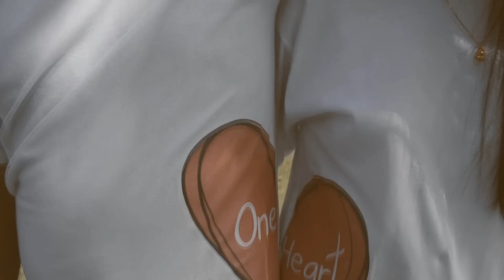Raymund and Marla Save the date